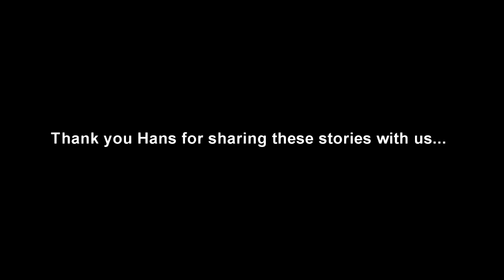Stuka pilot in North Africa: Hans Deibl 1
Hans Deibl was a Stuka pilot during ww2 in North Africa. He lives in Austria. This year he visited South Africa to meet his former enemy, Cecil Golding, who shot Hans down in June 1942 during the battle of Bir Hacheim. While Hans was here I filmed the interview.

Thank you Hans for this nice interview and also Cordelie for establishing the contacts with Hans!